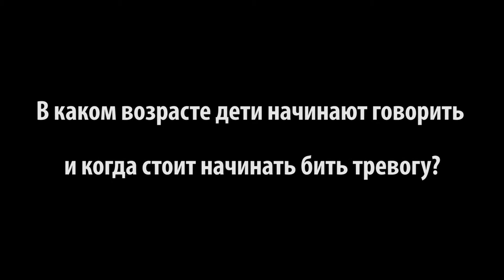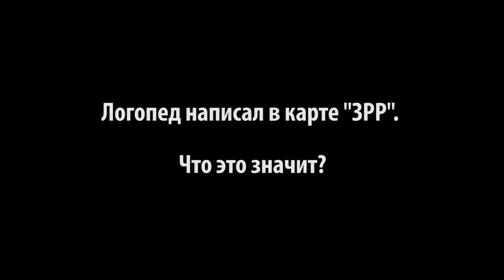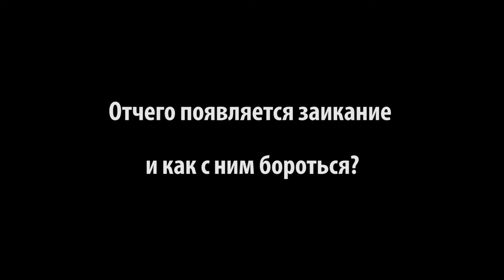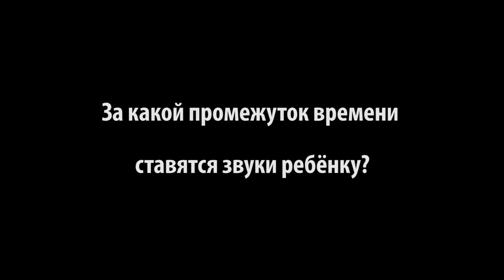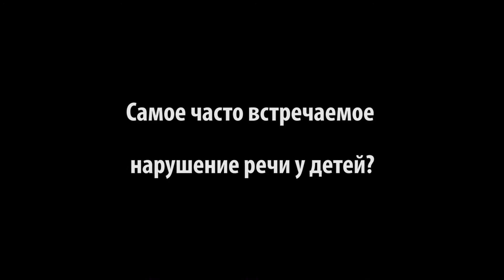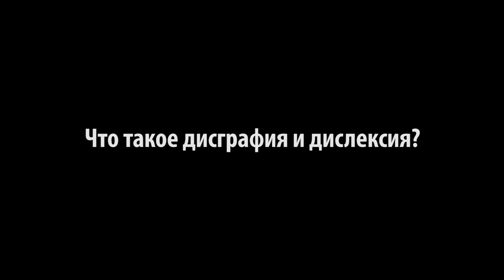10 АКТУАЛЬНЫХ ВОПРОСОВ ЛОГОПЕДУ-ДЕФЕКТОЛОГУ❓"Жемчужина Стомед"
В гостях рубрики «10 актуальных вопросов» логопед-дефектолог Медицинского центра «Жемчужина Стомед Рудный», Сухота Анжела Сергеевна
В нашем видео Анжела Сергеевна ответила на самые интересные и актуальные вопросы о речевом развитии ребёнка:
‪00:11 Как понять, что ребёнку нужен логопед?‬
‪00:38 В каком возрасте дети начинают говорить и когда стоит начинать бить тревогу?‬
‪00:59 В каком возрасте пора показать ребенка логопеду?‬
‪01:15 Логопед написал в карте «ЗРР». Что это значит?‬
‪02:18 Что такое ОНР и можно ли ее исправить?‬
‪03:23 Отчего появляется заикание и как с ним бороться?‬
‪04:01 За какой промежуток времени ставятся звуки ребёнку?‬
‪04:45 Что такое артикуляционная гимнастика?‬
‪05:18 Обязателен ли логопедический массаж каждому ребёнку?‬
‪05:33 Самое часто встречаемое нарушение речи у детей?‬
БЛИЦ-ОПРОС
‪06:04 Какие буквы самые сложные?‬
‪06:16 Что такое дисграфия и дислексия?‬
‪06:22 Детский сад это важно?‬
‪06:37 Если вырос, уже не вылечить?‬
‪06:55 Могут ли прививки быть причиной ЗР?‬
Смотрите наше видео и узнавайте правильные ответы на нужные вопросы!
Ставьте 💚, если это видео было полезным для вас и вы узнали ответы на нужеые вопросы!

ЖДЁМ ВАС ПО АДРЕСУ:
‪г. Рудный, пр. Комсомольский, 47‬
Медицинский Центр «Жемчужина Стомед РУДНЫЙ»

ПРЕДВАРИТЕЛЬНАЯ ЗАПИСЬ НА ПРИЕМ:
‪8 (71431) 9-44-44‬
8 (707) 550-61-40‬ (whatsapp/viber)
Через мобильное приложение Clinics of Stomed
В личном кабинете на сайте medclinic.kz